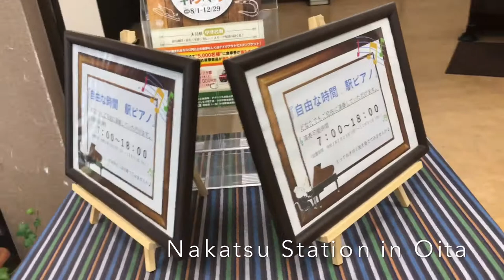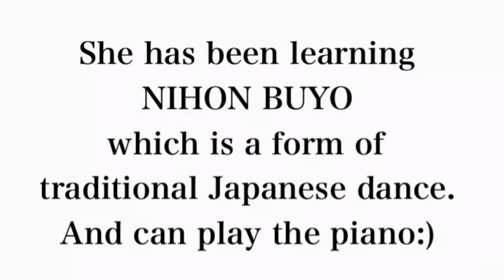【Kimono and Piano】Japanese cute girl MAIHIME plays street piano in Kimono:)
MAIHIME, she has been learning NIHON BUYO.
She has both traditional Japanese culture and Western culture inside of her :)